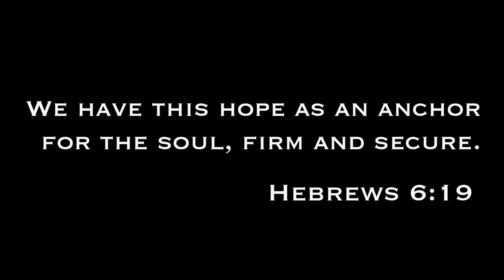The Encounter Bible Study Teaching Introduction 7